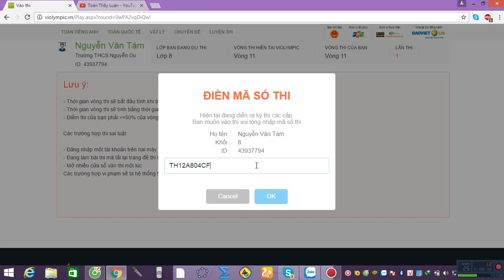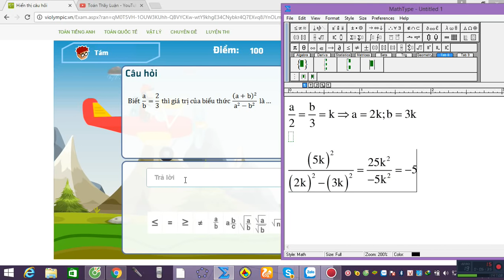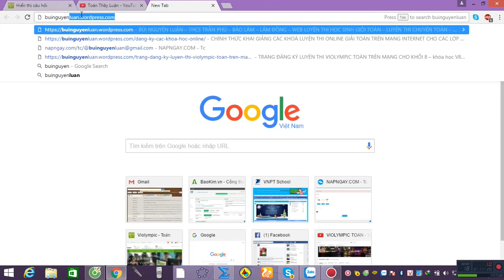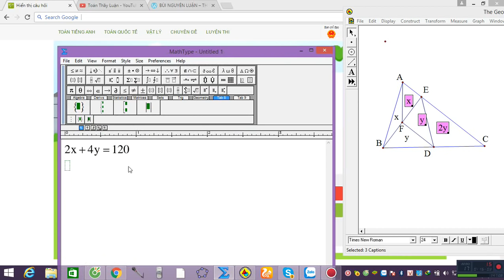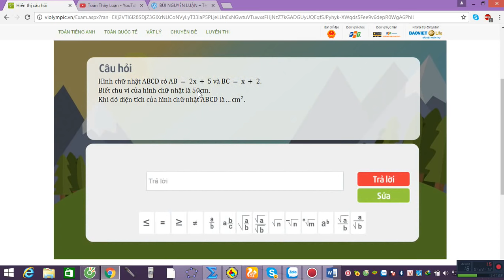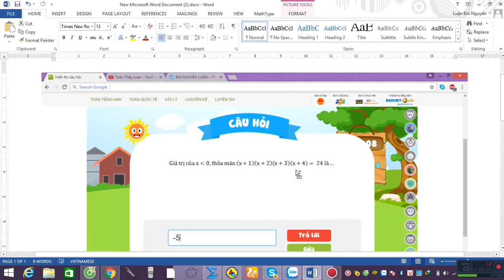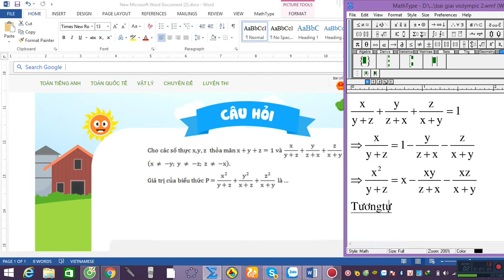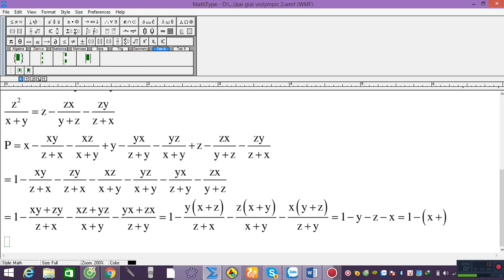violympic toán lớp 8 vòng 11 năm học 2016 - 2017 bài giải nick 3